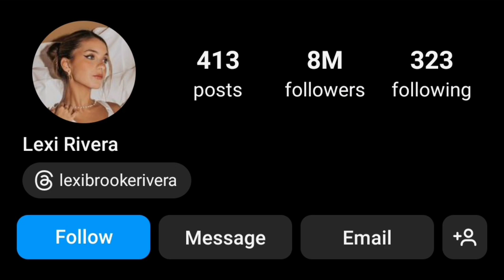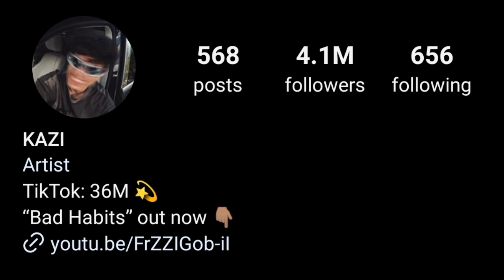Lexi Rivera Vs Keemokazi Lifestyle Comparison 2024